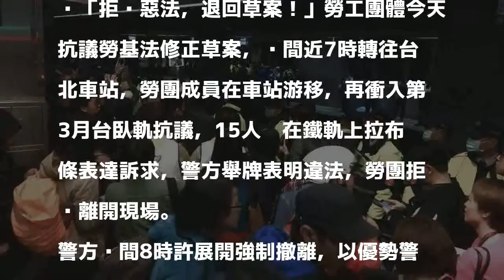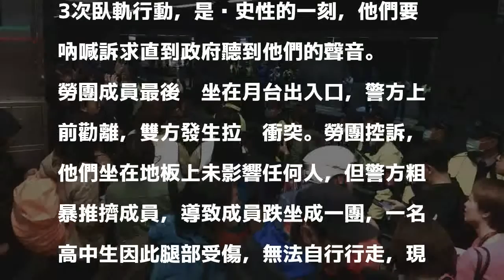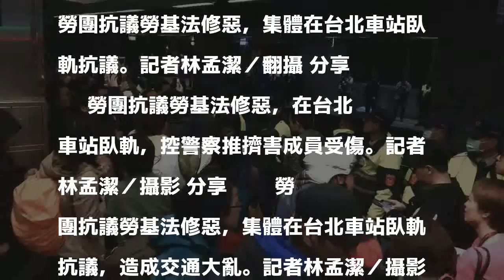勞團癱瘓台北車站 阻擋勞基法這輛「失速列車」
「拒絕惡法，退回草案！」勞工團體今天抗議勞基法修正草案，晚間近7時轉往台北車站，勞團成員在車站游移，再衝入第3月台臥軌抗議，15人躺在鐵軌上拉布條表達訴求，警方舉牌表明違法，勞團拒絕離開現場。

發表評論評論如下。